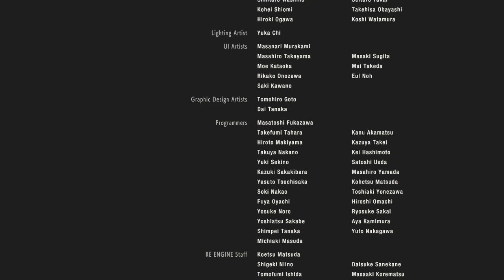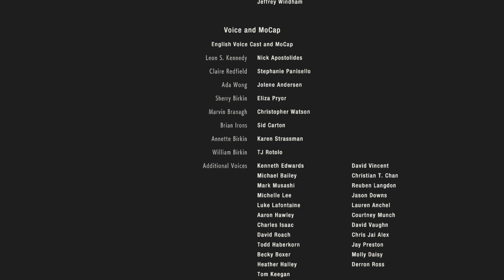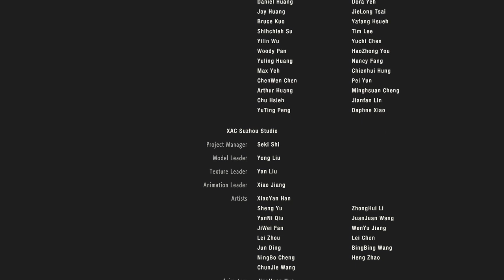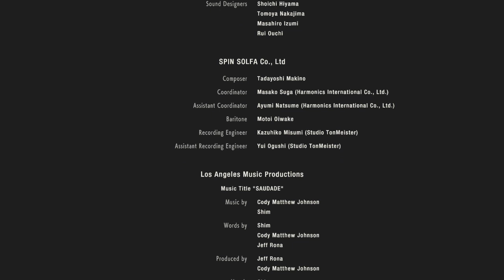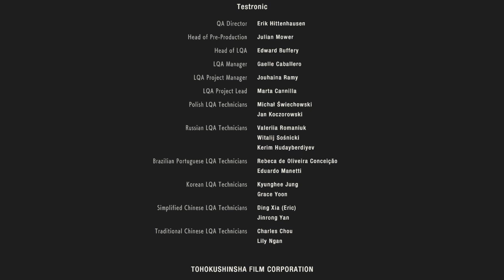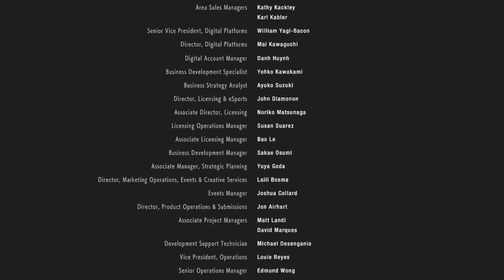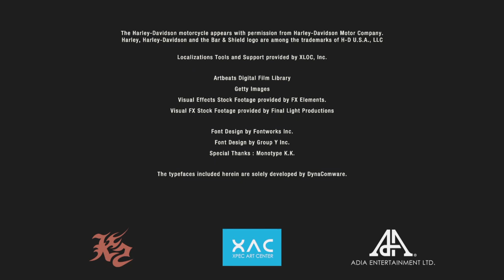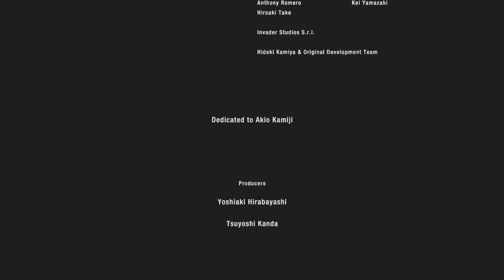RESIDENT EVIL 2 Finále Part 7 (Claire B)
ANCIAŠ & VAJCIÁŠ GAMES
GAMING_KILLER111666
MIROSLAV_PAPAY
CAPCOM FOREVER
ČENKY GAMES